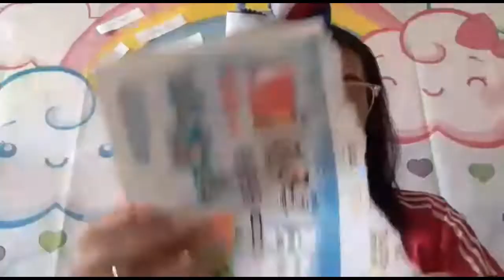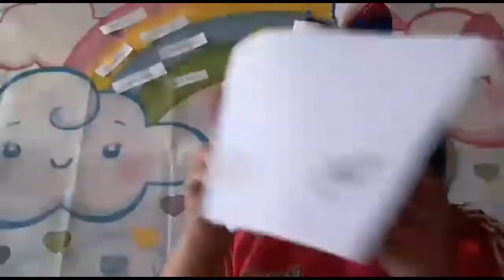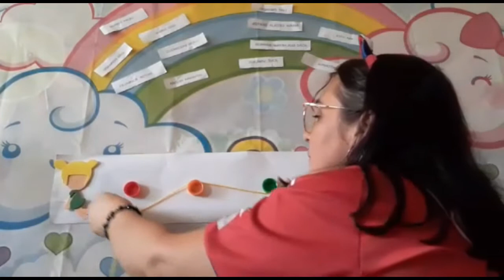Aula Dia 28/04 Maternalzinho